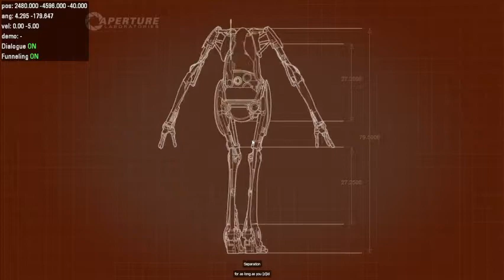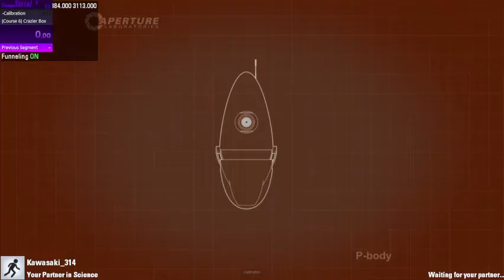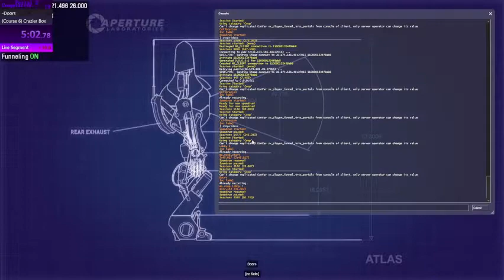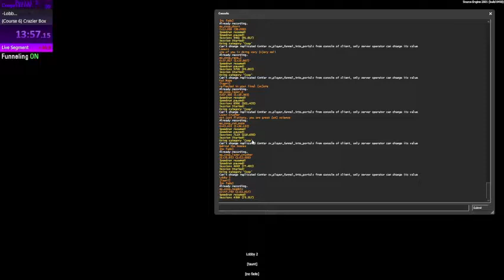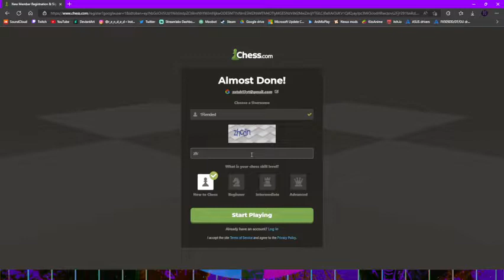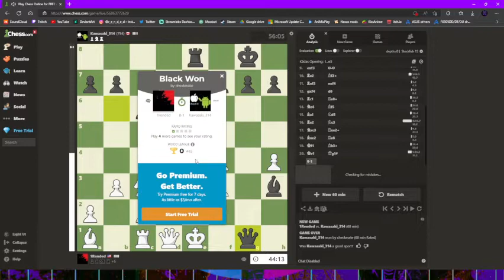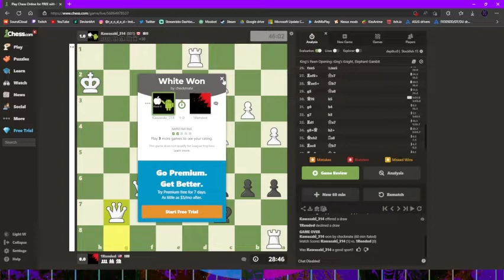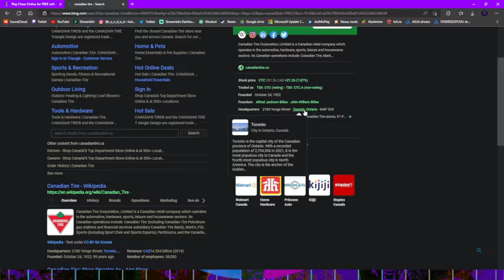Are You dag-Ahmed ok? | Portal 2 co op + Chess.com